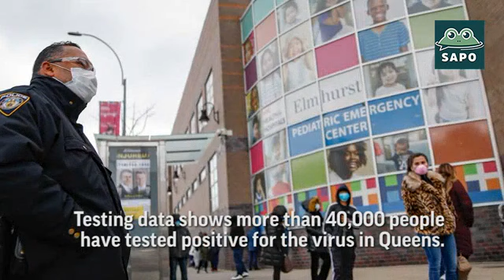Legisladores de Nueva York ven la desigualdad en el alcance de la pandemia (04/20/20)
(EN ESPAÑOL) Los legisladores de Nueva York ven la desigualdad en el alcance de la pandemia (Abril 20, 2020)
(IN ENGLISH) NYC lawmakers see inequality in pandemic's reach (April 20, 2020)

Our team has provided the Spanish language voice for:
- 37 State of the Union Addresses
- Sabado Gigante
- Despierta America
- many Hollywood filmmakers and talent